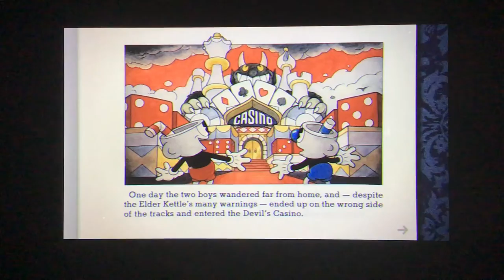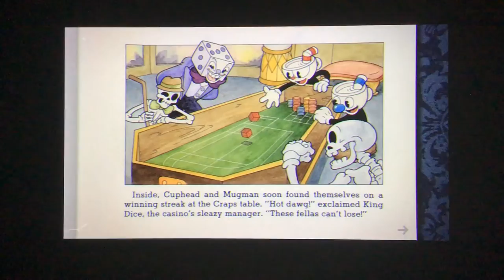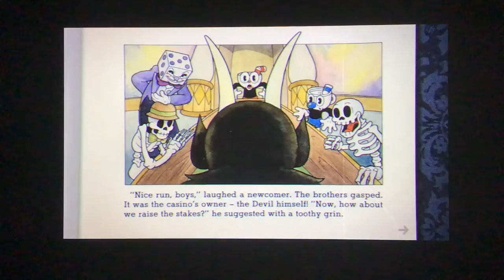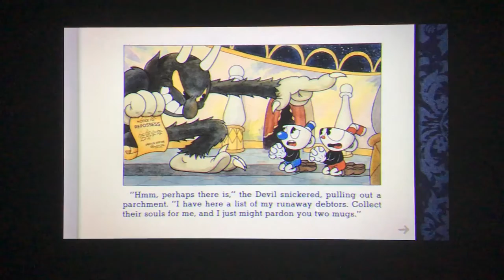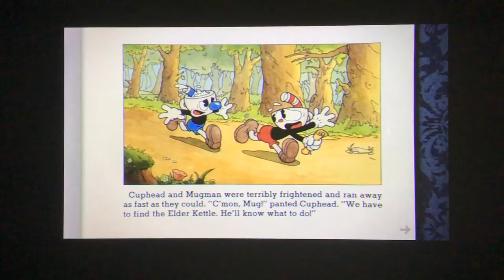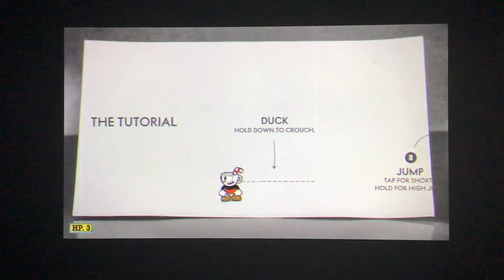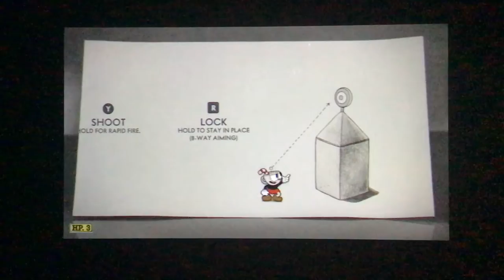A CUP fighting FLOWERS | 1RG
Hey guys! It's me, Nic, here's another episode of 1RG. This time I'm playing Cuphead, a very, VERY hard game, which made me suffer for 23 minutes straight. I hope you enoy this video!